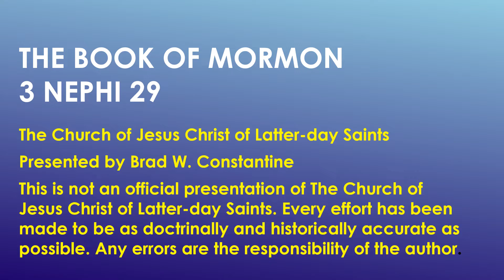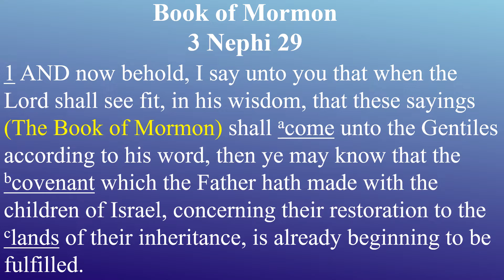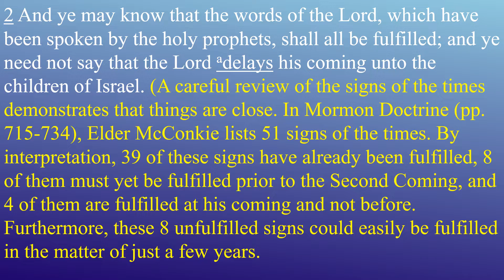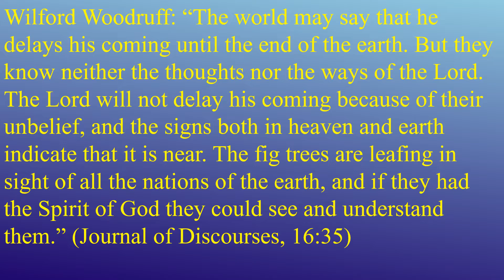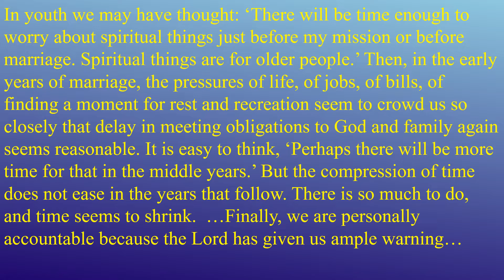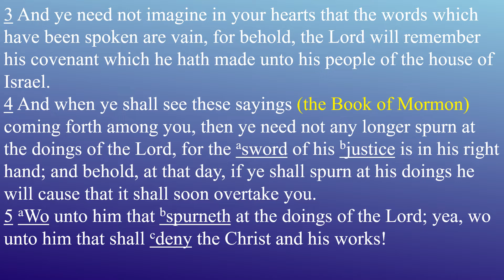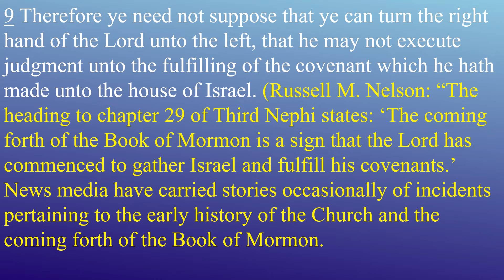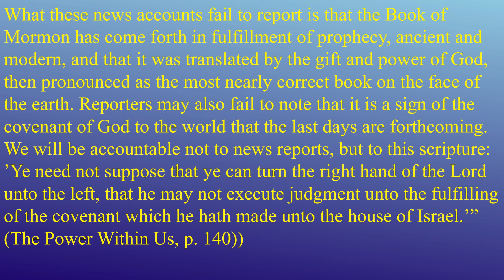Come Follow Me Book of Mormon Lesson 41 3 Nephi 29